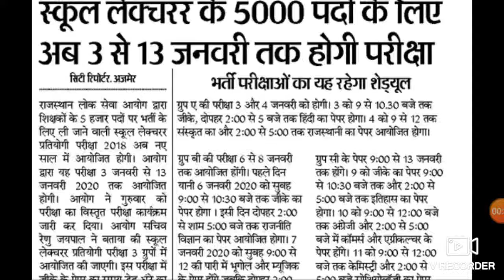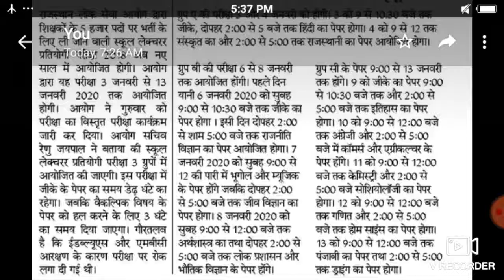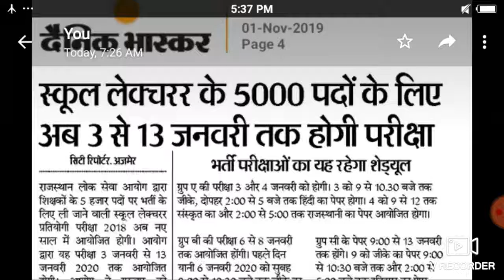राजस्थान स्कूल लेक्चरर भर्ती परीक्षा का शेड्यूल जारी| Rajasthan school lecturer bharti exam schedule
राजस्थान स्कूल लेक्चरर भर्ती परीक्षा का शेड्यूल जारी || Rajasthan school lecturer bharti exam schedule out 2019
Rpsc school lecturer exam latest update 2019
Rpsc school lecturer exam latest news 2019
Rpsc school lecturer exam schedule